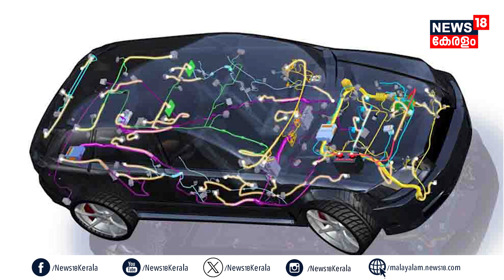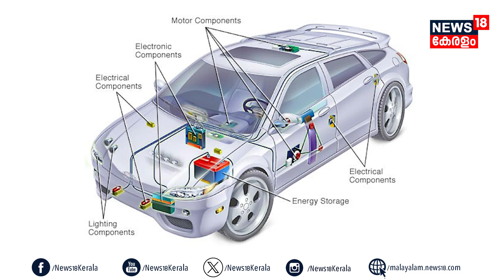അറിഞ്ഞുകൊണ്ട്‌ വരുത്തി വയ്ക്കുന്ന ഈ തെറ്റുകളാണ്‌ ഓടിക്കൊണ്ടിരിക്കെ Car Fire ആയി നശിക്കാൻ കാരണം, N18V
അറിഞ്ഞുകൊണ്ട്‌ വരുത്തി വയ്ക്കുന്ന ഈ തെറ്റുകളാണ്‌ ഓടിക്കൊണ്ടിരിക്കെ Car കത്തി നശിക്കാൻ കാരണം | Car Fire